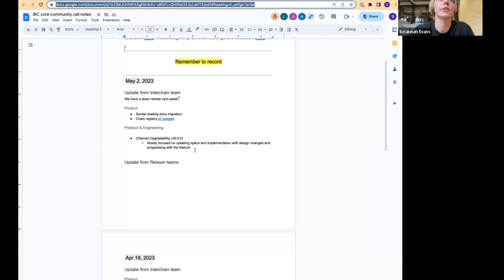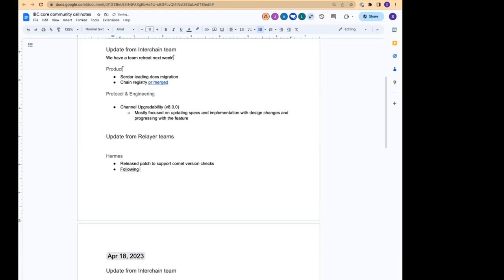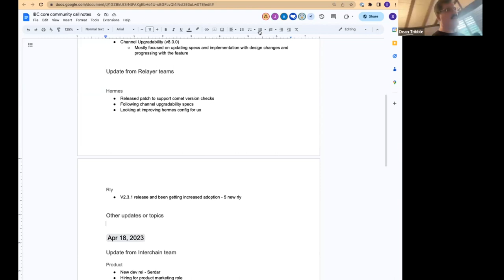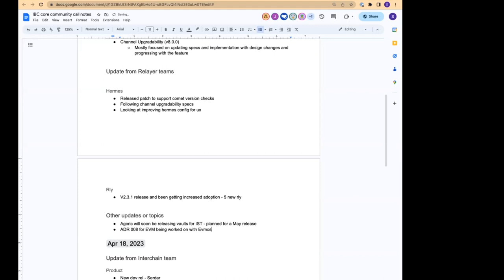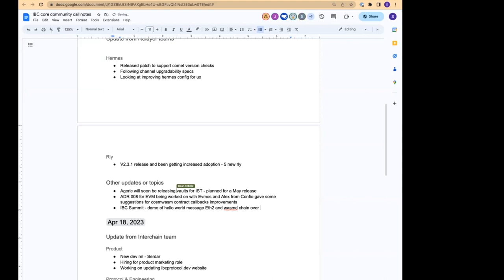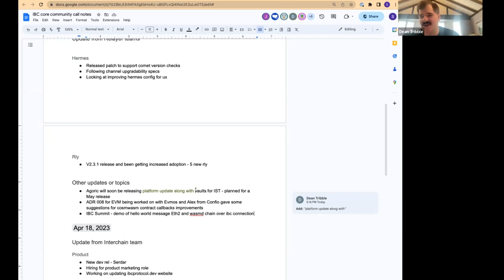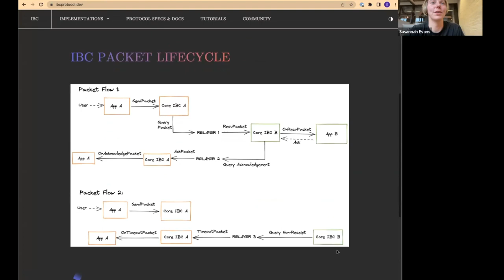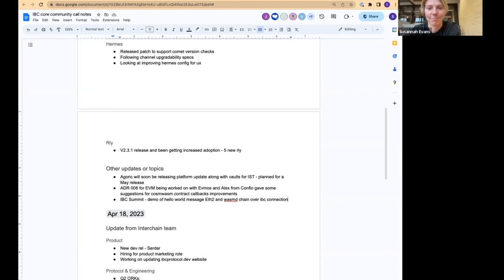IBC Developer Call - 2 MAY 2023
Recording of the Inter-Blockchain Communication Protocol Community Developer Call on 2 May 2023

► About IBC
Inter-Blockchain Communication Protocol (IBC) is a fundamental paradigm shift in interoperability, allowing for arbitrary data transfer across blockchains in a trust-minimized, secure, and extensible manner.

While incubated within the Cosmos ecosystem, IBC is now being adopted across blockchain ecosystems - from Polkadot and Kasuma, to NEAR Protocol, to Hyperledger and more.